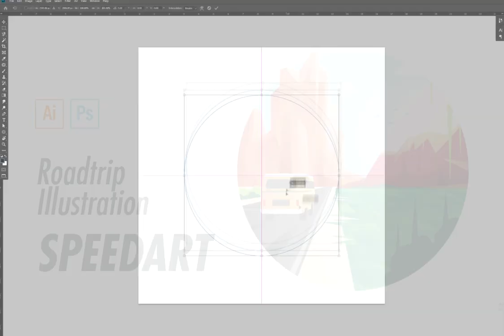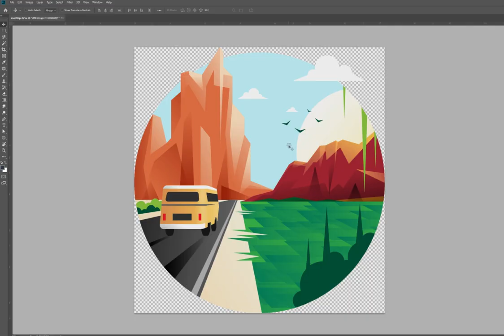Road Trip Vector Art Illustration Timelapse | Adobe Illustrator + Photoshop Speedart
Here's the process speedart video for my recent Road Trip Illustration.  I first prepared the sketch in Photoshop which I imported in Illustrator to use as reference and in the last step I re-imported in Photoshop to give a glow effect around the sun. Took me one hour for the illustration and 15 mins for the sketch which I sped up to less than 2 mins of footage.

Thanks!